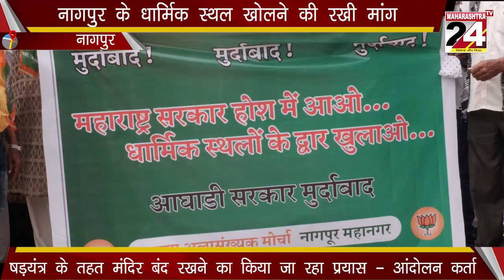षड़यंत्र के तहत मंदिर बंद रखने का किया जा रहा प्रयास - आंदोलन कर्ता 27 AUG 2021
षड़यंत्र के तहत मंदिर बंद रखने का किया जा रहा प्रयास - आंदोलन कर्ता